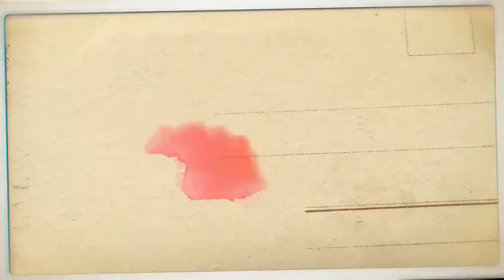Baby White Sleigh MASON Cot Bed With Drawer - Optional Mattress 140x70x10cm